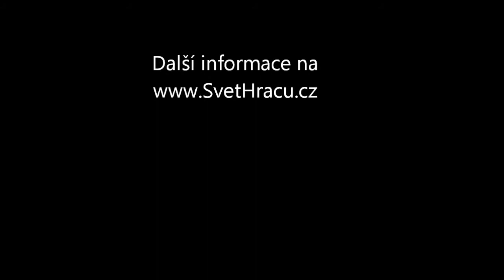Battlefield 3 - Multiplayer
Po třech letech vývoje vyjde 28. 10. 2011 třetí pokračování válečné simulace Battlefield 3. Za maximální věrohodnost ručí například i Andy McNab, bývalý příslušník britské SAS a velitel proslulé hlídky Bravo Two Zero.